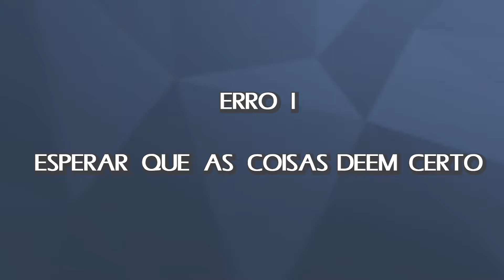🚨 4 ERROS QUE TE AFASTAM DOS PRIMEIROS 1000 INSCRITOS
Não vê a hora de conseguir os primeiros 1000 inscritos, mas está difícil de conquistar? Nesse vídeo eu vou revelar pra você 4 erros que a maioria das pessoas comete e que impedem você de chegar aos mil inscritos no YouTube.

✅ Quer dominar o algoritmo do YouTube, ter seus vídeos recomendados e Faturar 10x Mais? Garanta agora sua Vaga no curso Método YouPro. Método Validado: Uma Oportunidade Única p/ Você

✅ Busca por um acompanhamento de perto comigo? Faça sua Aplicação p/ a Mentoria YouPro Premium

Chegar aos 1000 inscritos no YouTube é um marco importante, afinal é um dos requisitos necessários pra você conseguir a tão esperada monetização do YouTube.

Mas porque pra algumas pessoas é mais fácil e pra outras não? Esses 4 erros a maioria dos YouTubers comete e você também pode estar cometendo. Como, por exemplo, não ter um nicho no YouTube bem claro, não saber qual o público-alvo do seu canal, ficar só esperando pra que dê certo e não fazer nada pra melhorar, entre outros.

Vem comigo que eu vou te mostrar como conseguir os primeiros 1000 inscritos ao evitar esses erros!

🔴 Capítulos:
00:00 4 Erros que te afastam dos primeiros 1000 mil inscritos
00:46 Onde foi que eu errei?
01:29 O que precisa pra conseguir monetizar o canal do YouTube?
02:12 ERRO 1 - Será que seu canal vai dar certo?
04:47 Cuidado com o Plágio nos seus vídeos do YouTube
05:38 ERRO 2 - Por que não ter um nicho claro prejudica seu canal
07:47 ERRO 3 - Você está definindo errado seu Público-Alvo do canal
11:27 ERRO 4 - O Seu Canal não Cresce por causa disso!
12:01 Como analisar as estatísticas do seu canal do YouTube
12:53 Qual a melhor taxa de retenção para os vídeos?
14:03 Será que o YouTube não gosta do seu canal?